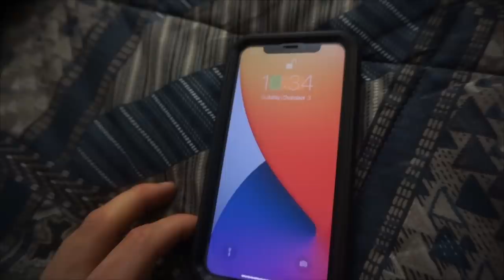HEART ATTACK BURGER & LOADED FRIES CHALLENGE IN INDIANA | MAN VS FOOD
Wait, a pizza burger? Anker Nano Pro: Charge it Fast, Make it Last : Buy on Amazon US Mozza sticks, pizza sauce and so much more served with a big serving of loaded fries!  Challengers have 30 minutes to get the challenge for free, other wise you pay for the meal! Can we beat this big burger challenge? Or will this big food challenge defeat us?

MY WEBSITE & TRAVEL SCHEDULE:
JOELEATS.COM

SEND ME STUFF :
Joel Hansen
RPO DUNDURN
HAMILTON ON L8P 0B5